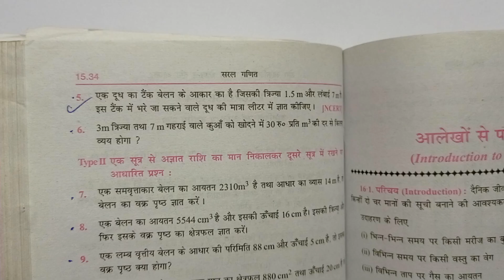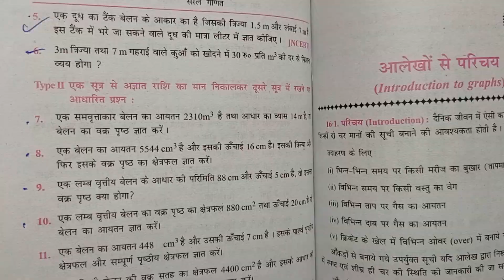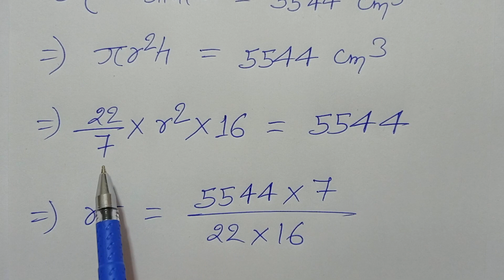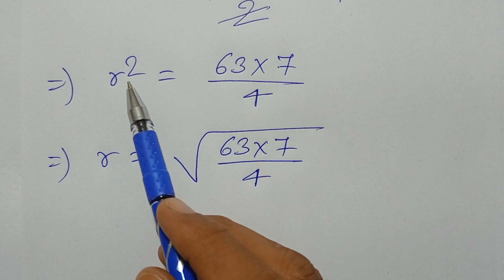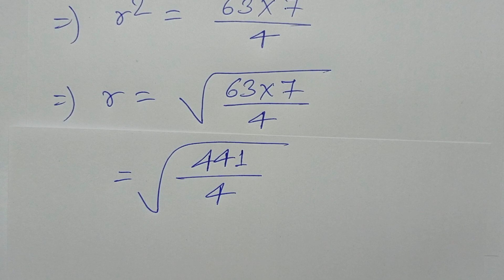Class -8, MATH, SARAL GANIT, Dr. K.C. SINHA, BIHAR BOARD, Solid Figures Area, Ex - 15.4, Q.- 6-7-8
Class -8, MATH, SARAL GANIT, Dr. K.C. SINHA, BIHAR BOARD, Solid Figures Area & Volume, Ex - 15.4, Q.- 6-7-8,

Playlist link -